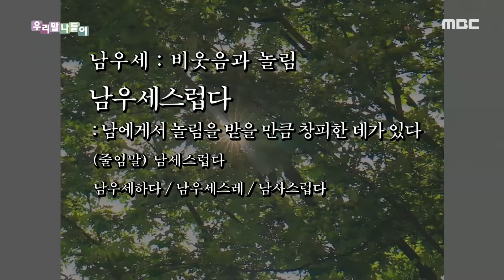[우리말 나들이] 교양 있어 보이는 우리말 - 남우세스럽다, MBC 201130 방송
‹남우세스럽다›
남에게서 놀림을 받을 만큼 창피한 데가 있다

(줄임말) 남세스럽다

남우세하다 / 남우세스레/ 남사스럽다